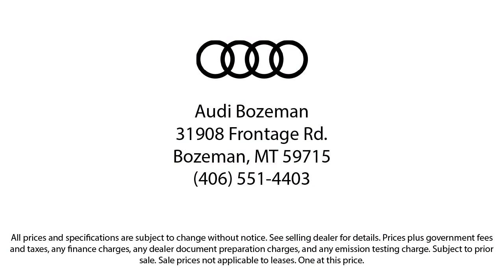2019 Audi RS 5 2.9T Hatchback Bozeman Belgrade Big Sky Livingston Kalispell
2019 Audi RS 5 2.9T Hatchback Stock Number: A240531 Vin:WUABWCF57KA900793.

Audi Bozeman
31908 Frontage Road